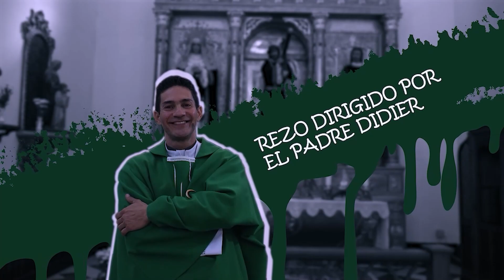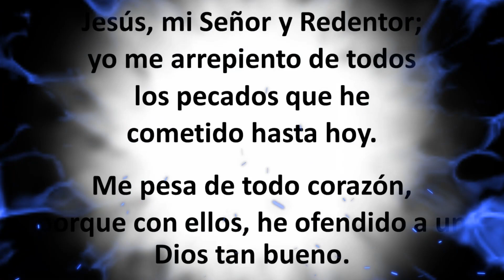Rosario por nuestra Conversión. Martes 15 Agosto 2023. Misterios Dolorosos. Padre Didier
Misterios Dolorosos
Por nuestra Conversión